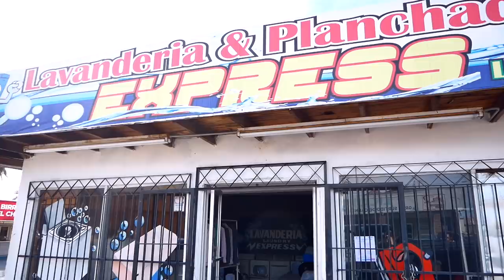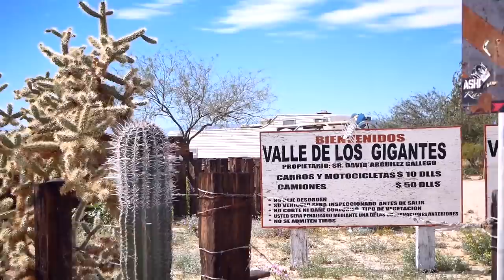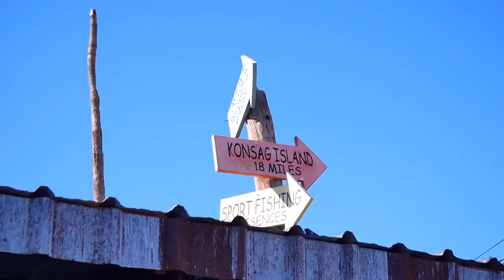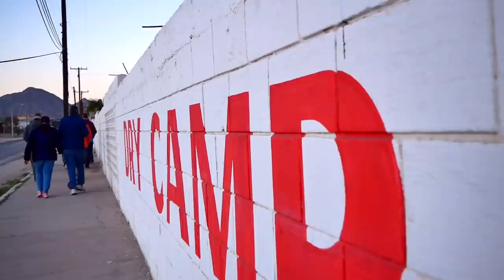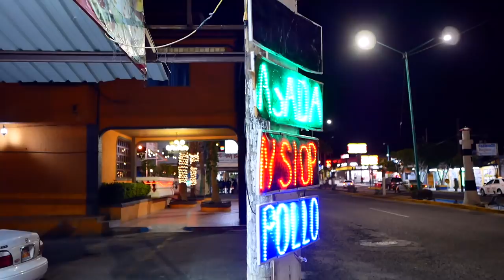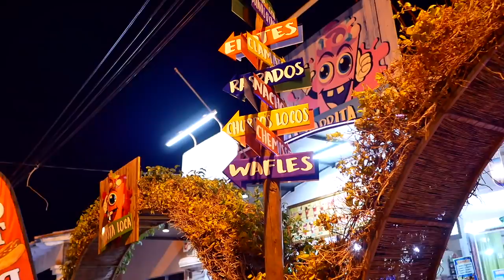Day in the Life of San Felipe Mexico & I Was Very Sick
After traveling to San Felipe Mexico in Baja California on the west side of the Gulf of California I'm showing you what day in the life of Mexico looks like from laundry, eating out, walking the streets of San Felipe, relaxing on the beach, visiting the Valle de los Gigantes, or Valley of the Giants just south of San Felipe. I also got very sick the first night I was there. It was pretty awful. Norovirus? Stomach flu? Montezuma's Revenge?

I enjoyed every minute of my Mexico travel in my camper van and can't wait to go back and visit more along the Baja Peninsula!

★ Free Mini Course on Expenses & Budgeting for Travel:

Get my full annual budget including personal expenses, a budget template for you, learn how to budget for your travels, and tips on saving money in your budget so you can start traveling sooner and live your best life.

Kitchen:
Stashers Bags
Vitamix Blender
Instant Pot
Travel Berkey Water Filter
Favorite Instant Pot Accessory PIP
Dash Compact Air Fryer
Fagor Induction Cooktop
Induction Cooktop Skillet
Citrus Juicer handheld
Compact Adjustable Measuring Cup
Matcha Teaspoon and whisk
Best Coffee/Espresso Maker
No paper coffee filter

Van Gear:
SumoSpring Bumps
SumoSprings Front Coils
Thetford Toilet Seal

Camera Gear:
My main camera Panasonic Lumix
Sigma night lens
Audio Recorder and Mic
Dash Cam/Action Cam
Second backup camera
Best bendy flexible tripod
My phone wide angle lens
Does it all phone mount, lights, microphone
Favorite omnidirectional camera mic

Travel Gear:
Pstyle female urination device
weBoost - Can't do without it cell booster
weBoost rust proof antenna to be installed WITH earth magnet mount
My book for traveling

★ Season 2, Episode 41: San Felipe Mexico Day in the Life

★  How I Got Started

Hi, I'm Amber and in May 2017 I started this nomadic journey after selling my house and all my belongings to pursue this crazy dream of living out of my RV full-time and traveling all around North America.

After 1 year of traveling, I sold my 26 foot Winnebago Class C RV for a more nimble Class B Hymer Aktiv van. I couldn't have been more excited to continue my second year in a van that allows me to travel to more places and experience more in life.

★  Seasons to Binge

★  National Geographic Quest

I'm on a personal quest to accomplish all of National Geographic 300 Scenic Highways & Byways. No time frame, just enjoy the journey and complete all 300.

Ariel's Dance by Ian Post